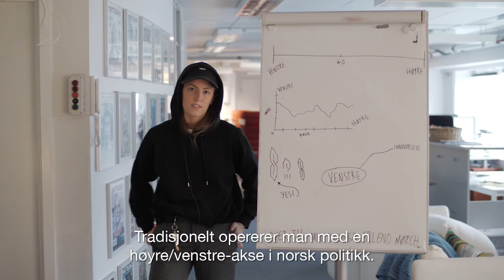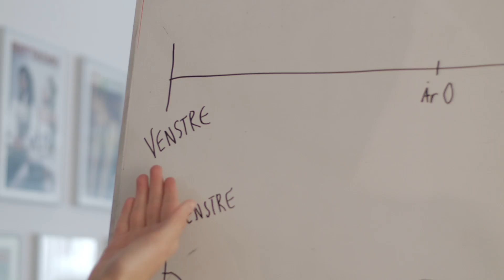VALG 2017: Venstre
Ida og Erlend vurderer å stemme på Venstre og Trine Skei Grande.

Musikk: Beglomeg – The Land of 1,000 Snakes III/IV: The Land/The Snakes